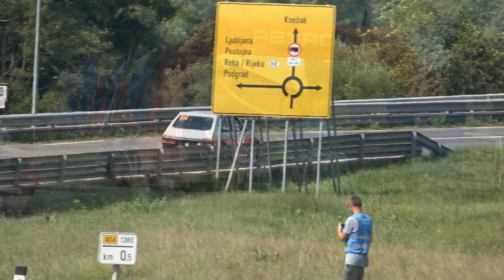ghd ilirska bistrica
The Hillclimb Ilirska Bistrica is an annual motorsport event held in the town of Ilirska Bistrica, Slovenia. This race is a part of the European Hill Climb Championship, a prestigious series that attracts some of the best drivers from across Europe.

Overview:
Location: Ilirska Bistrica, Slovenia
Type: Hill Climb (a time trial event where drivers race against the clock up a steep and winding road)
Series: European Hill Climb Championship
The Course:
The course in Ilirska Bistrica is known for its challenging layout, featuring a mix of high-speed sections, tight corners, and significant elevation changes. The total length of the course is around 5 kilometers (approximately 3.1 miles). The route takes drivers through picturesque landscapes, starting from the outskirts of the town and climbing up into the surrounding hills.

History:
The event has a rich history dating back several decades. It has grown in prominence within the hill climb racing community, both in Slovenia and internationally. The race typically draws a large crowd of spectators, who line the course to watch the cars and drivers push to their limits.

Participants:
The Hillclimb Ilirska Bistrica attracts a diverse range of participants, from local amateur drivers to seasoned professionals. Cars competing in the event range from modified production vehicles to specialized hill climb race cars, including single-seaters and sports prototypes. The diversity of the vehicles adds to the excitement, as different classes of cars tackle the course in varying ways.

Significance:
As part of the European Hill Climb Championship, this event is critical for drivers competing for the overall championship. Points earned here contribute to their standing in the series, making the competition fierce. The event is also important for the local community, bringing in tourism and attention to the town of Ilirska Bistrica.